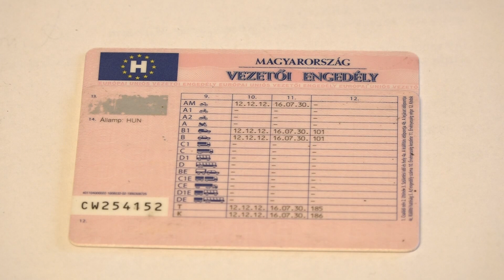Rövid hírek - 2023.07.11.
- 2024-ben is várható a nyugdíjemelés
 - Egy lejárt okmány is tönkreteheti a nyaralást